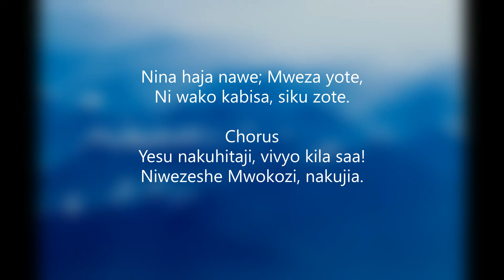Nina Haja Nawe (NZK 126)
Author (refrain): Robert Lowry (1872);
Author: Annie S. Hawks (1872)